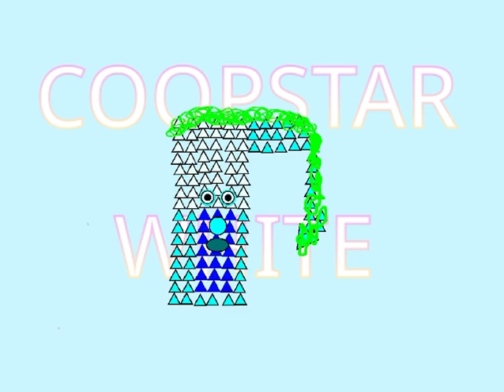Numberblocks band triangles 2007497476)834786)46327)682438637274777532465324655432752643747326(23455